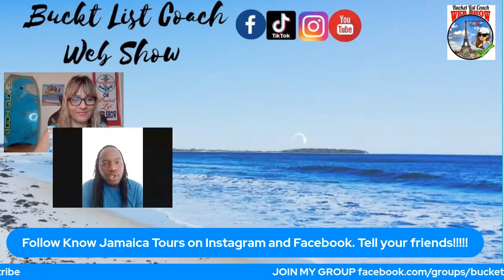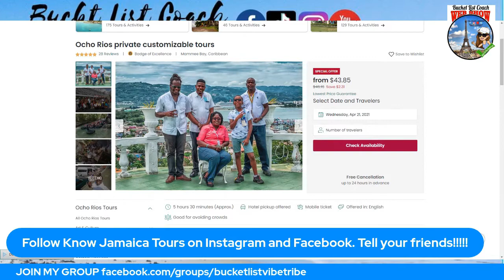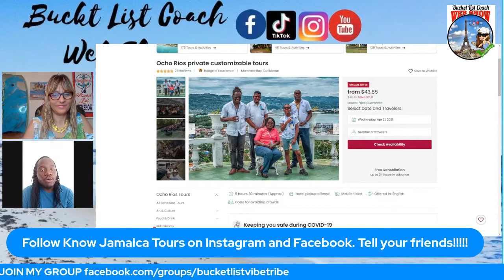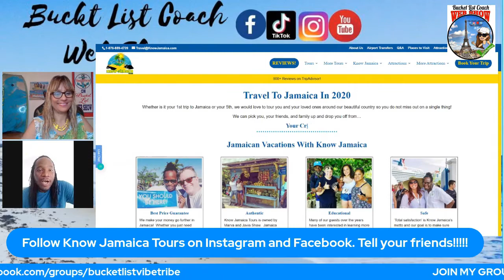WanderlustWednesday​ JamaicaBucketlist​ KnowJamaicaTours​ (Javia at Know Jamaica Tours)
Mark off your Jamaica Bucket List with my Bucket List Partner (Know Jamaica Tours) =)

We are live using StreamYard! Before leaving a comment, please grant StreamYard permission to see your name

BOOK KNOW JAMIACA TOURS with BUCKET LIST COACH TRAVEL